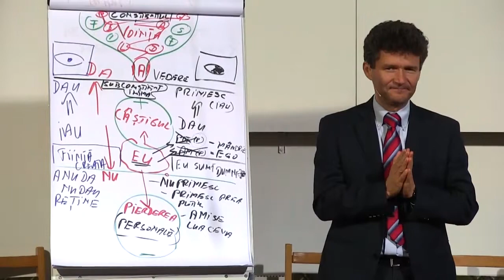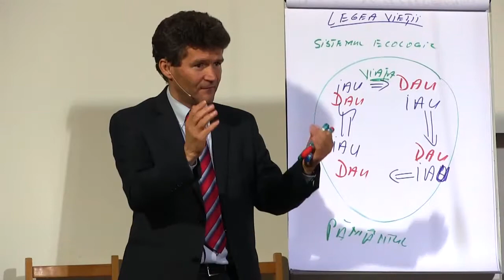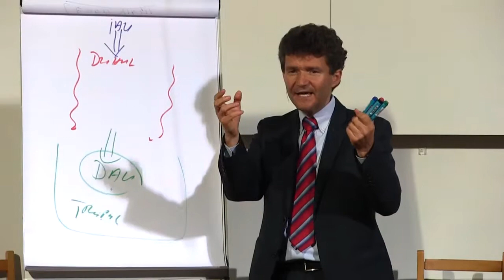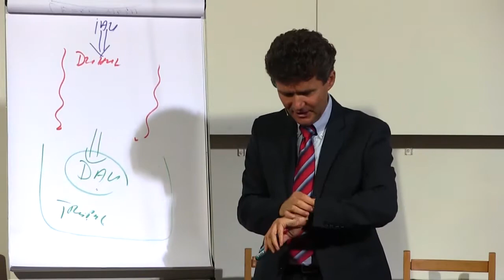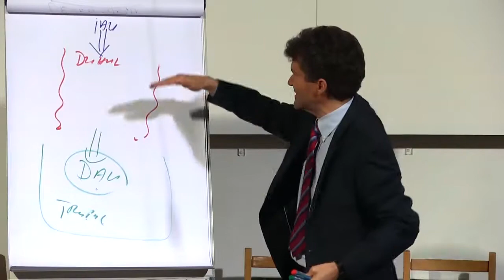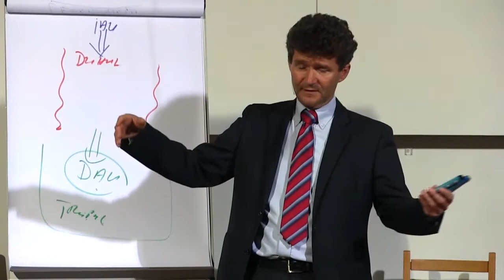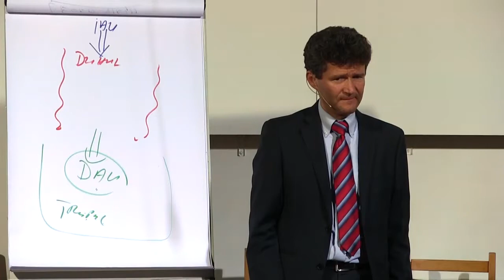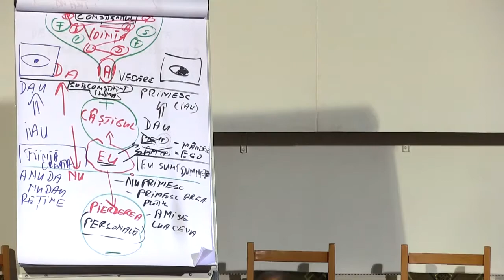06 HORST MUELLER Subconstientul si felul cum luam decizii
06 HORST MUELLER   Subconstientul si felul cum luam decizii